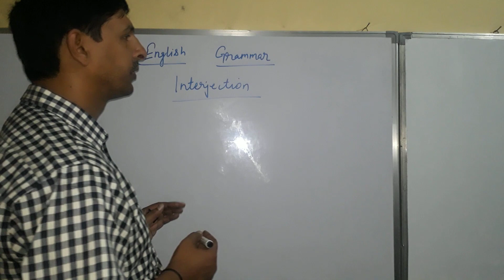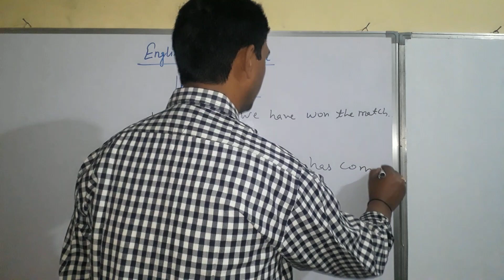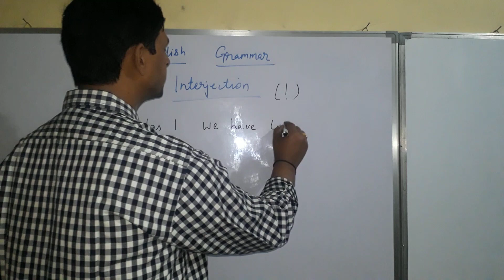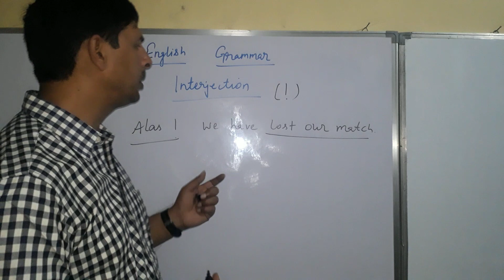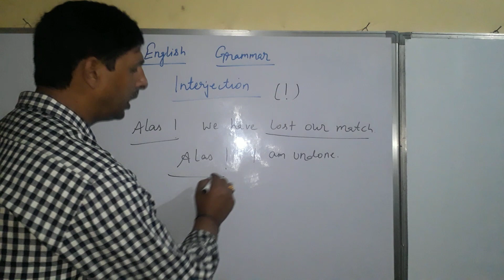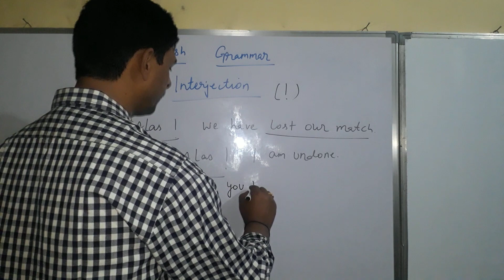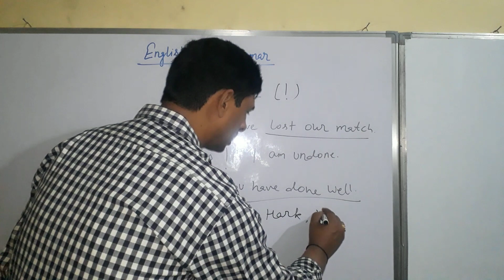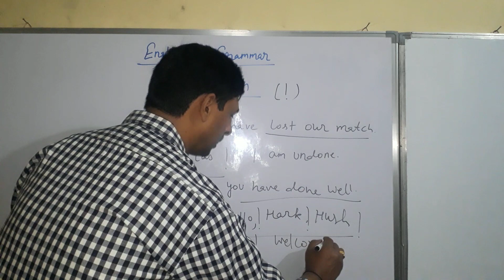ctet jan 2024 | Interjection | ctet english pedagogy | By Ajay sir